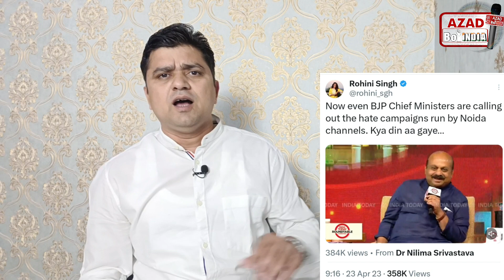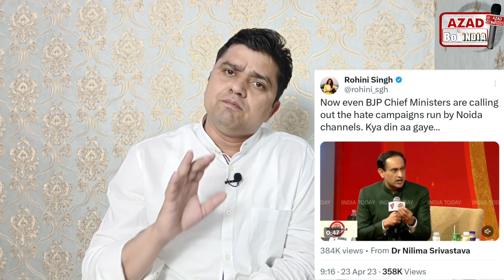Hijab girl tabassum sheikh बनी karnataka PUC topper | CM Bommai slams rahul kanwal on hijab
Hijab girl tabassum sheikh बनी karnataka PUC topper
CM Bommai slams rahul kanwal on hijab